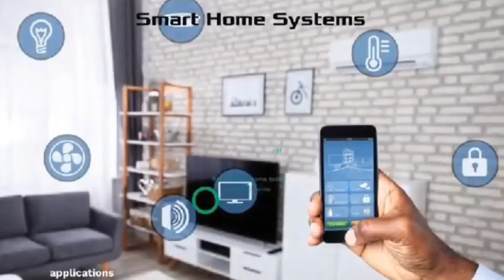Ajagorajah speaks on Salifu Amoako's ch!lds !ncident at East Legon